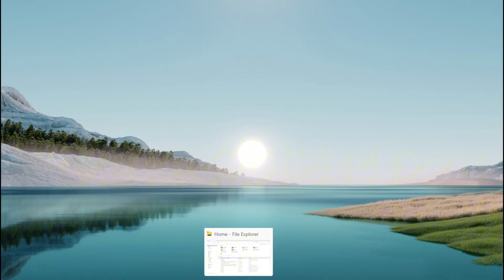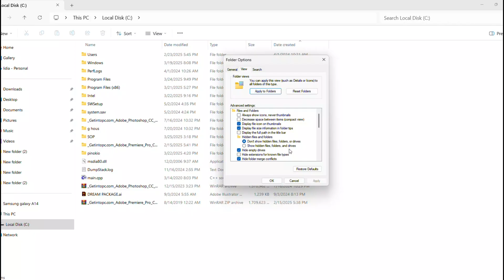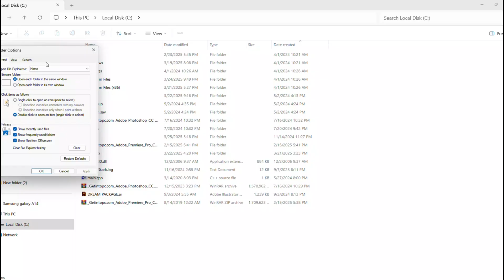How to Set a Default Folder View for All Folders in Windows 11!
Are your folders always looking different in File Explorer? Want to set one default view across all your folders? In this tutorial, I’ll show you how to apply a custom folder view to all folders in Windows 11—quickly and easily! No more adjusting folder settings every time you open a new one!

✅ What You’ll Learn in This Video:
✔️ How to open File Explorer settings to modify folder views
✔️ How to customize folder columns (Name, Date Created, etc.)
✔️ How to apply your preferred layout (Details, Large Icons, etc.)
✔️ How to save these settings for all folders
✔️ How to reset folder settings if needed

⏱ Timestamps for Easy Navigation:
📌 00:00 - Introduction & Why This Matters
📌 00:19 - Opening File Explorer & Navigating to Folder Options
📌 00:55 - Customizing Folder Views & Columns
📌 01:32 - Applying the Folder View to All Folders
📌 02:03 - Resetting Folder Views if Needed

Windows doesn’t always apply a consistent folder layout, which can be frustrating. Learning how to set a default folder view will:

✔️ Save time by eliminating constant manual adjustments
✔️ Keep all your folders organized the way you prefer
✔️ Help you work more efficiently in File Explorer